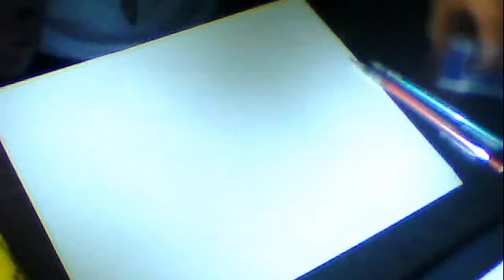wolf with wings part 1/2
thx. rate and comment